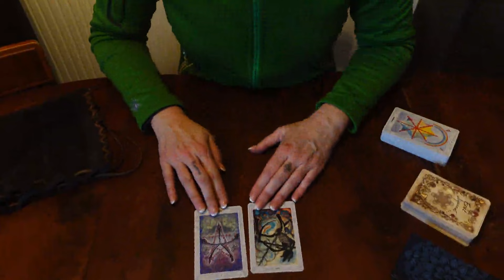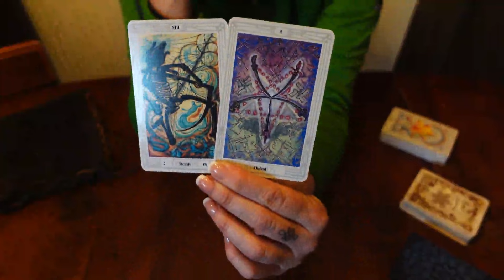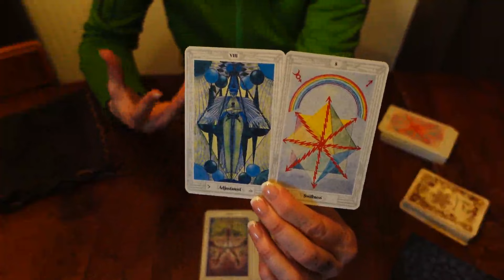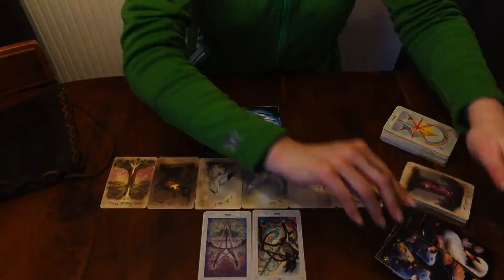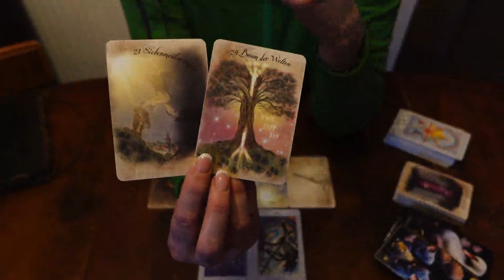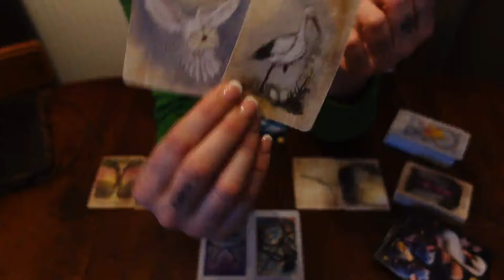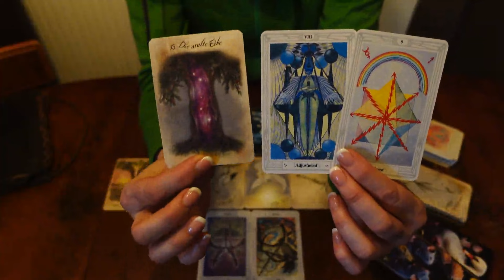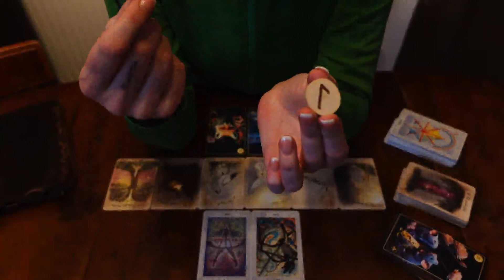♏ SKORPION ♏ Zwischenimpuls März 2024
Zwischenimpuls für das Sternzeichen Skorpion (Mond, Venus, Aszendenz) für März 2024.